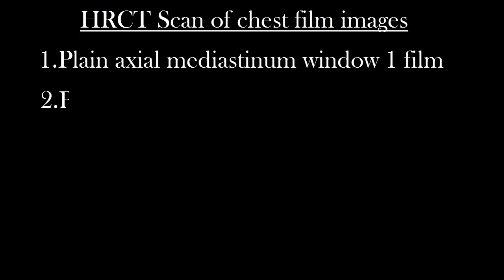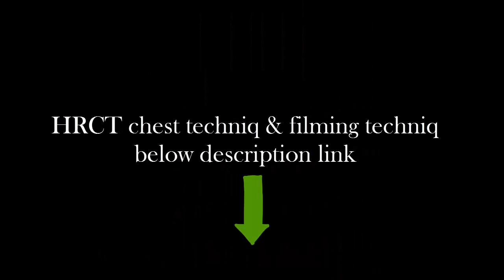HRCT scan of Chest film images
1...HRCT Scan of chest techniq & filming